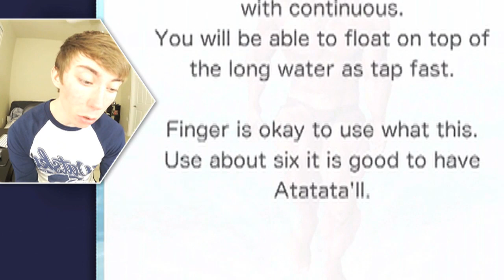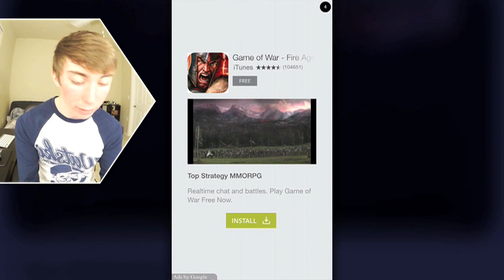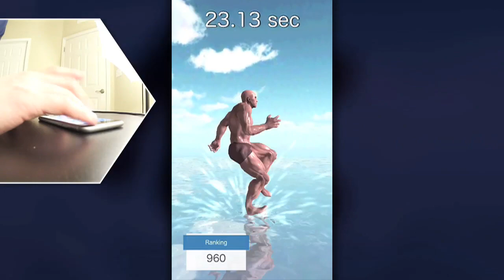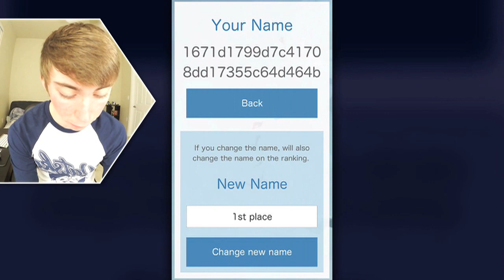WEIRDEST iPHONE GAME EVER! - Muscle on the sea (iOS Gameplay Video)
Lonnie plays Muscle on the sea (iPhone Gameplay Video)

This is part 1 of my video game commentary playthrough / walkthrough series of "Let's play Muscle on the sea" for iPhone, iPod Touch, iPad, and any other iOS devices.

In this episode: The thumbnail is a man's chest, not a butt.

More info about the game:
This is the game to compete the time you are floating in the sea.
You can float in the sea by to keep kicking the ground at high speed.
Method of operation is only simple screen tap.
Has its own ranking system.
I will see in almost real time the current of his rank during the game.